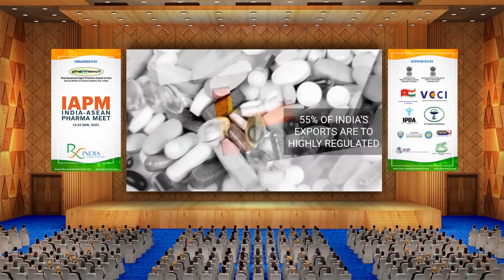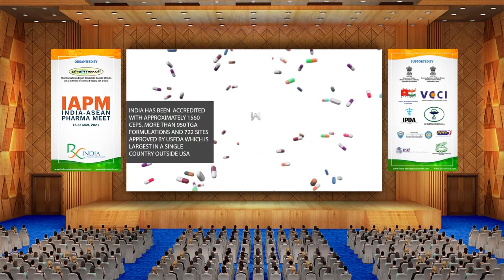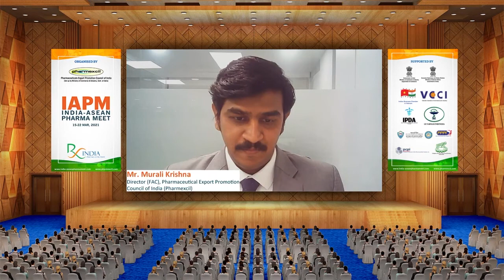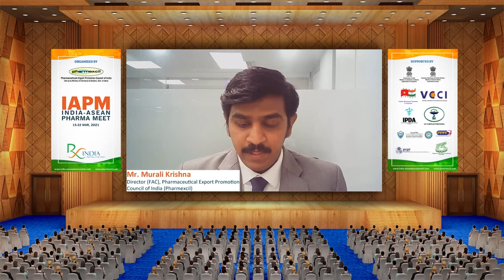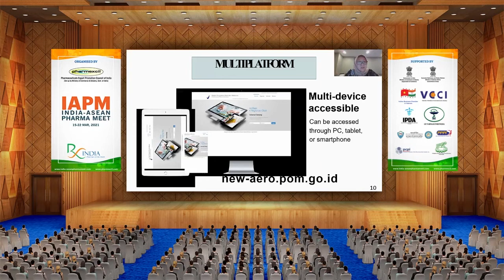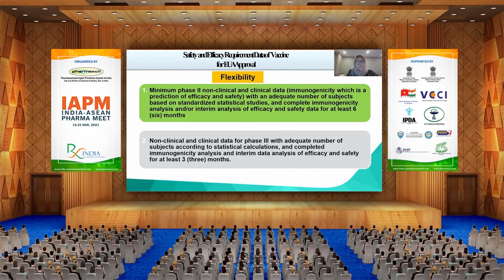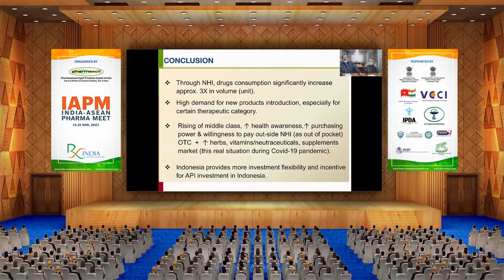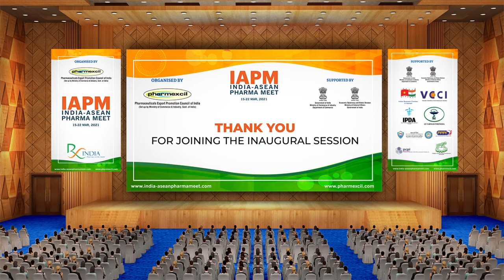INDIA-ASEAN PHARMA MEET (Indonesia) Managed by Projects india on VMICE Platform.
We Are Projects India. VMICE is Made In Bharat Product.

VMICE is India's Virtual MICE destination to host Virtual events, conferences, and Exhibitions, Conceptualized by Projects India MICE in April 2020 as an active response to COVID challenges.
Whether to deliver your 3D virtual event, produce digital content, execute your Hybrid show or physical event
We will definitely help you impact and impress your audiences...
So grab a cup of coffee with us and let us help you plan your next big experience...